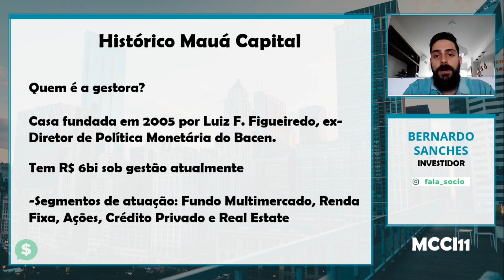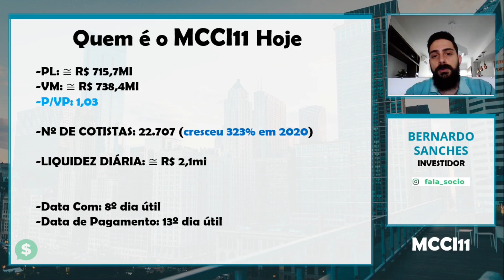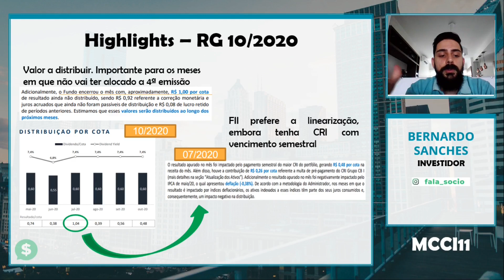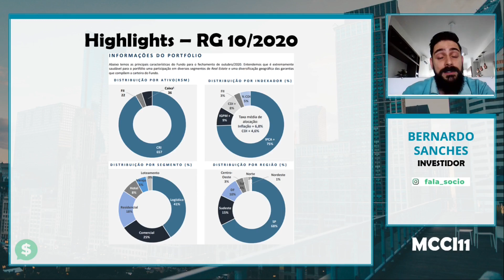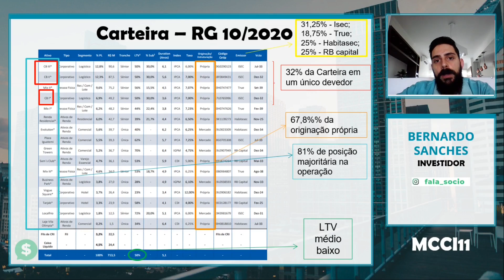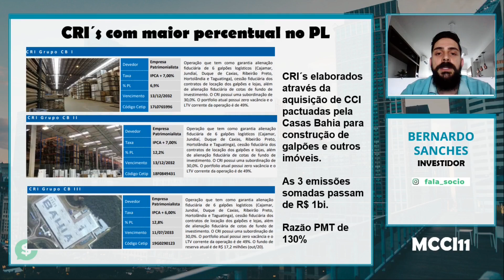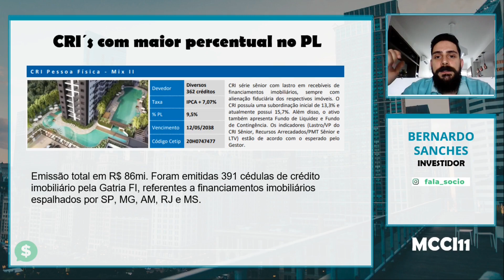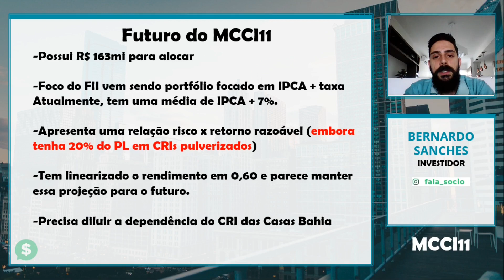FII MCCI11 - Análise Completa | Fundos Imobiliários DE PAPEL (FIIs)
Sou o dono do canal Fala Sócio e todas as mídias sociais relacionadas. Mas, reconhecendo minha limitação de entendimento em Fundos Imobiliários e ainda prezando o DNA do canal que é o de trazer material de aprendizado para todos conseguirem analisar melhor seus ativos andando com as próprias pernas, iniciei uma parceria com esse mestre de análise de Fundos de Investimento Imobiliário (FIIs), o Bernardo Sanches.

No vídeo de hoje trarei a análise do MCCI11, fundo administrado pela BTG PACTUAL e MAUÁ.

Então se você está pensando em investir em cotas do Fundo Imobiliário MCCI11 na Bolsa de Valores, não se esqueça de considerar todos esses pontos apresentados nessa análise desse FII.